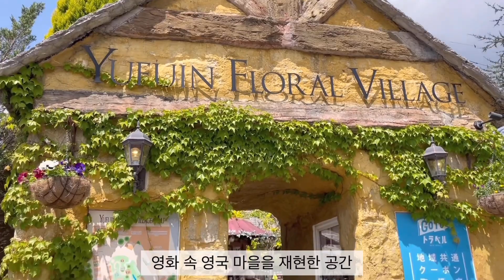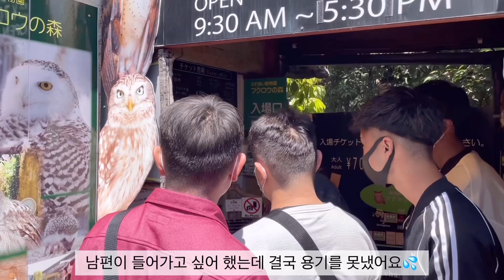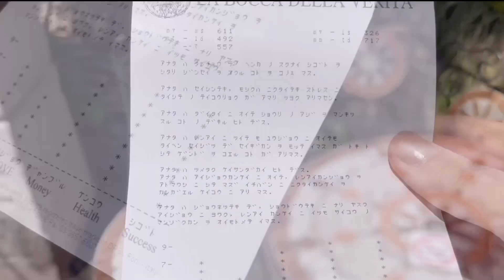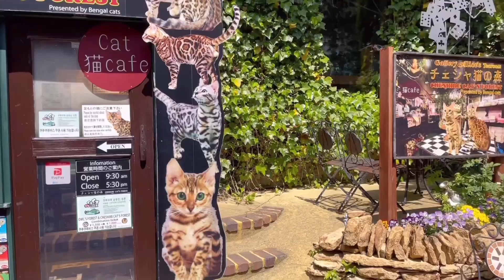Vlog일본여행DAY2(Sub) 큐슈 유후인 지브리 스튜디오같은 플로럴 빌리지 킨린코!!九州湯布院旅行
유후인
フローラルヴィレッジ

오늘의 일본어는
관광=観光칸코우